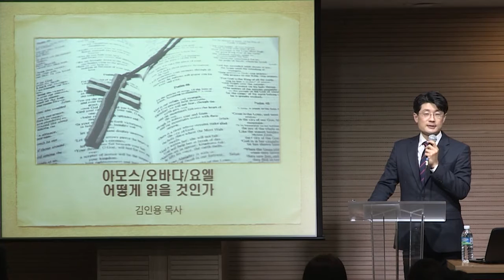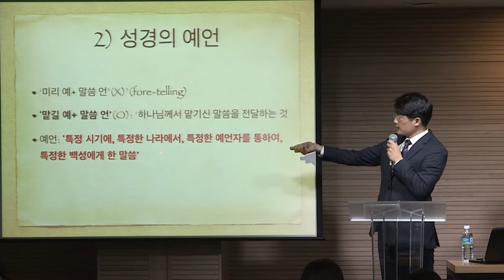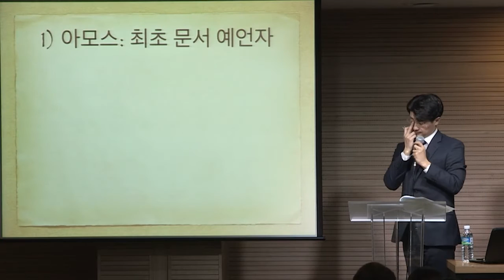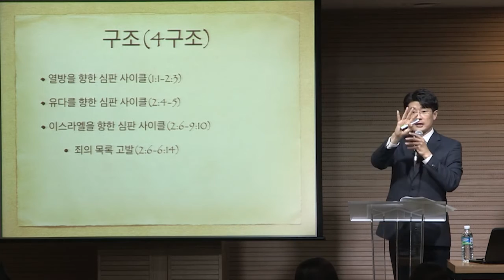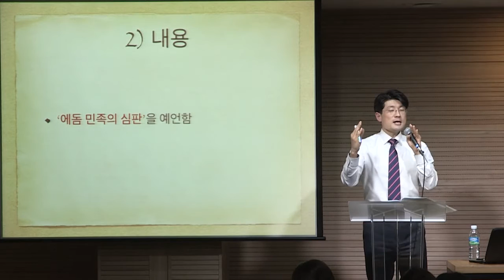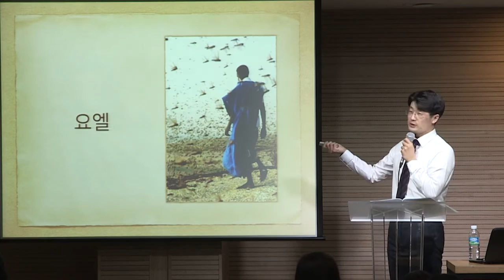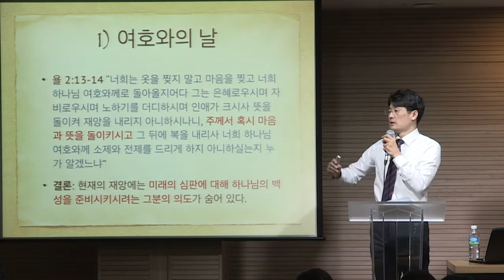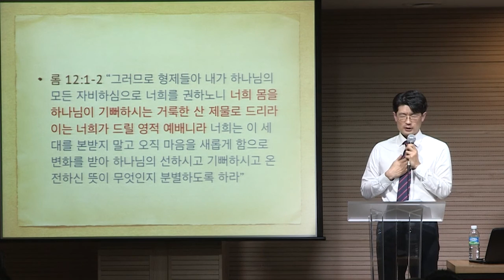[매일성경큐티] 아모스/오바댜/요엘 by 분당우리교회